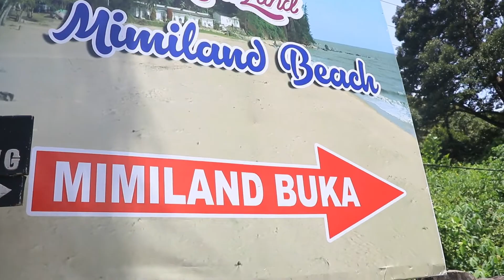wisata pantai mimiland singkawang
keindahan pantai tanjung bajau singkawang, di wisata ini juga terdapat berbagai macam permainan yang mengasyikan, dijamin liburan bersama keluarga akan semakin puas dan menyenangkan, pantai tanjung bajau ini berdekatan dengan pantai pasir panjang singkawang, jadi teman teman bisa menikmati pantai yang begitu indah di sini
di tanjung bajau ini juga terdapat dunia ikan di dalam akuarium
ikan nya berbagai macam dan ikan yang indah
dan juga wisata ini terdapat kebun binatang nya yang luas jadi teman teman jika datang ke wisata tanjung bajau ini akan mendapatkan tiket masuk yang komplit langsung bisa ke beberapa tempat wisata yang ada di dalam kawasan tanjung bajau ini
di video kali ini masih bagian dan wisata tanjung bajau, lokasi ini adalah dimana puncak nya singkawang ada di wisata yang satu ini, namanya adalah rindu alam ditanggung teman teman akan puas jika sudah berada di sini

pantai mimiland singkawang
adapun wisata di singkawang sbb :
tanjung bajau
sinka zoo
kebun binatang
rindu alam
batu payung
pasir panjang
pantai kura-kura
teluk soak
pantai samudra indah
pantai gosong
pulau kijing